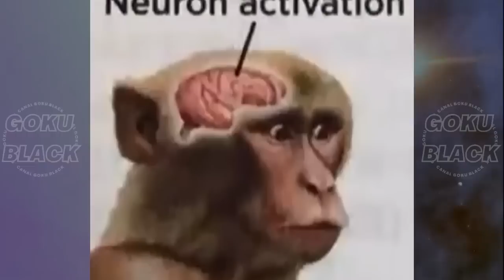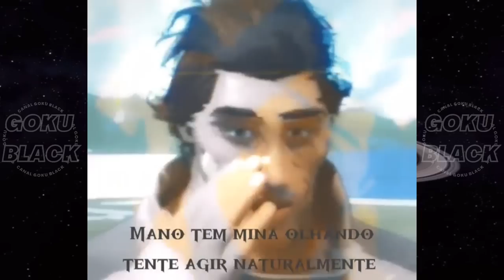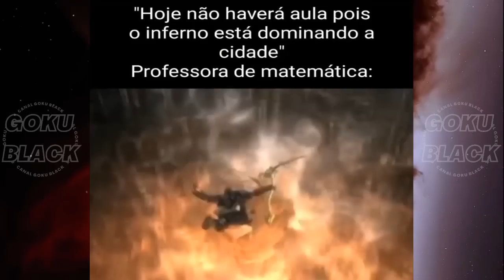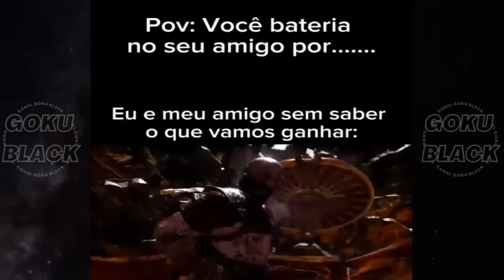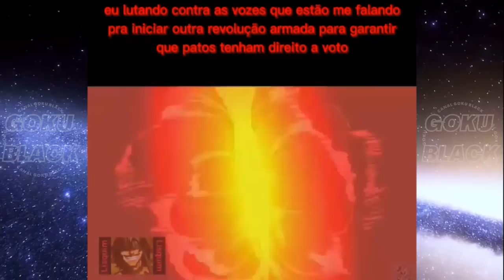Os Melhores Memes do Homem-Aranha - shitpost de qualidade